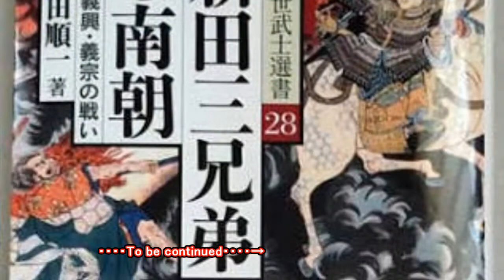20170525「新田義宗父・新田義貞が熊野三所権現に宛てた祈願書、応永廿年1413年11月15日付、帝国大学編纂掛、確認朱印」1／4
「新田義宗(父・新田義貞)が熊野三所権現に宛てた祈願書、応永廿年(1413年)11月15日付、帝国大学編纂掛、確認朱印」は当博物館所蔵。

☆新田義宗は定説(太平記)では1368年9月3日に上野沼田荘で戦死したことになっていました。ところが、秘かに落ち延び生きていました。この書状が、その証拠となるものです。

☆この祈願書の日付に注目して下さい。応永廿年(1413年)11月15日付、日田義宗 花押とあります。日田は新田の替字です。この時の推定年齢は80余歳。

☆父・新田義貞が1338年8月17日、越前藤島で戦死、推定37歳から40歳没。幼い義宗は家臣に嫡子として育てられ、やがて、父同様南朝に属して戦功を上げるのです。